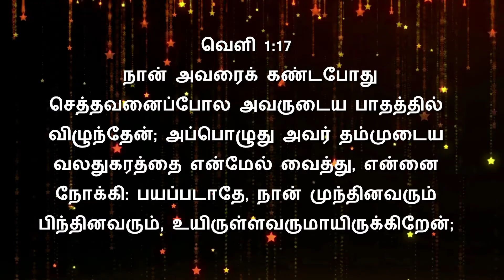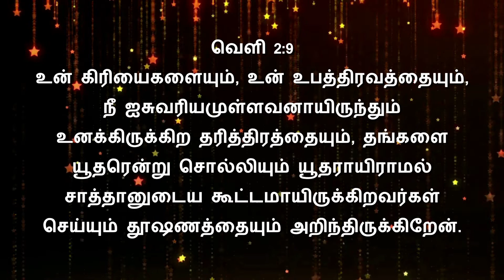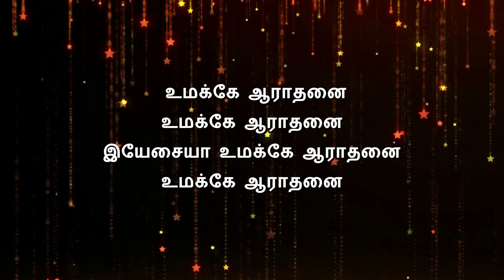தேவ வார்த்தையைக்கொண்டும், தேவ தூதர்களைக்கொண்டும் தேற்றும் கர்த்தர்.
Song:
எக்காலத்தும் கர்த்தர் இயேசுவை
எந்தன் துணையாய் ஏற்றிடுவேனே
உயர்வோ தாழ்வோ எந்நிலையோ
எந்தன் தஞ்சம் இயேசுவே

1. மண்ணின் வாழ்வு மாயையாகும்
மனிதன் காண்பது பொய்யாகும்
மாறிடா நேசர் இயேசுவை
மாறாத அன்பு என்றும் போதுமே — எக்காலத்தும்

2. அலைகள் மோதி எதிர்வந்தாலும்
கலங்கிடேனே வாழ்க்கையிலே
அசையா எந்தன் நம்பிக்கை
நங்கூரம் எந்தன் இயேசு போதுமே — எக்காலத்தும்

3. அவரை நோக்கி ஜெபிக்கும் போது
அருகில் வந்து உதவி செய்வார்
கைவிடாமல் கருத்துடன்
காத்தென்னை என்றும் நடத்திடுவார் — எக்காலத்தும்

4. தேவ பயமே ஜீவ ஊற்று
மரண கண்ணிக்கு விலக்கிடுமே
தேவ பாதையில் நடந்திட
தேவாவியானவர் உதவி செய்வார் — எக்காலத்தும்

5. முன்னறிந்து அழைத்த தேவன்
முடிவு வரையும் நடத்திடுவார்
தேவ சாயல் மாறியே
தேவாதி தேவனை துதித்திடுவேன் — எக்காலத்தும்